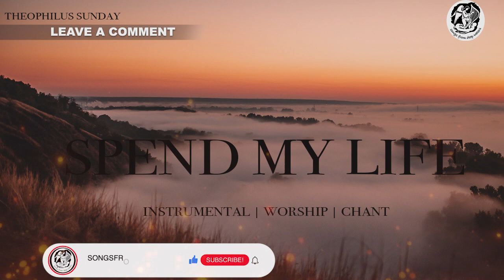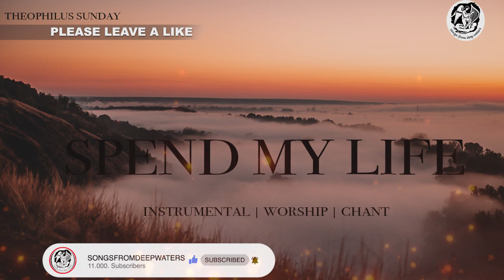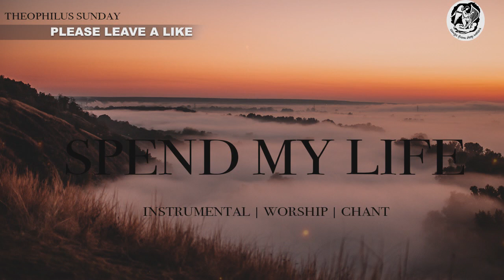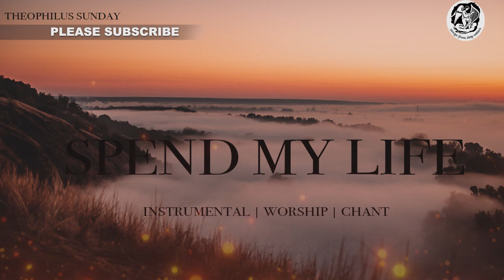SPEND MY LIFE AND REAP THE NATIONS FOR YOU - THEOPHILUS SUNDAY NEW INSTRUMENTAL.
"And i will dwell in the house of the lord forever and ever Amen".
I PRAY THIS BLESSED YOU.
''Listen to audio'' versions of the instrumentals God has helped me Play on

 To Support this Ministry please click on this link